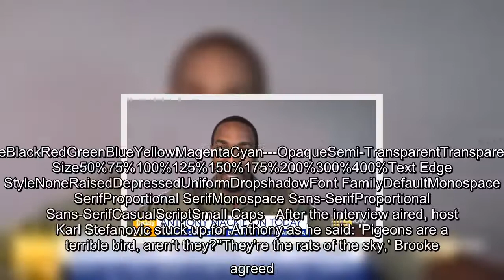Marvel actor Anthony Mackie recalls 'horrifying' pigeon attack in Sydney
He was finally declared as the new Captain America during the last episode of Marvel's The Falcon and the Winter Soldier last month.But on Monday, actor Anthony Mackie sounded anything like his superhero character as he recalled a 'horrifying' incident in Sydney which has left him terrified to return to Australia again.Speaking to Brooke Boney on the Today show, Anthony, 42, said he was once attacked by a swarm of pigeons during a day out at the Sydney Opera House.Scroll down for video  +4 img id="i-6eead900cca11526" src=" height="355" width="634" alt="" class="blkBorder img-share" / Copy link to paste in your message The US-based actor, who was chatting to Brooke via video call, said: 'I've walked across the top of the bridge. That was horrifying. I got attacked by pigeons outside the Opera House. That was horrifying.'   He cheekily added: 'I wore my budgie smugglers to Bondi Beach. Crush ...